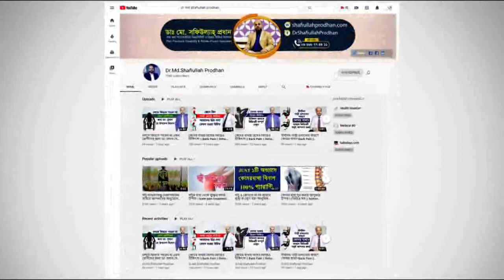মহিলাদের কি ধরনের ব্যথার সমস্যা হতে পারে। জানুন গুরুত্বপূর্ণ উপদেশ। Pain Relief Tips for Women